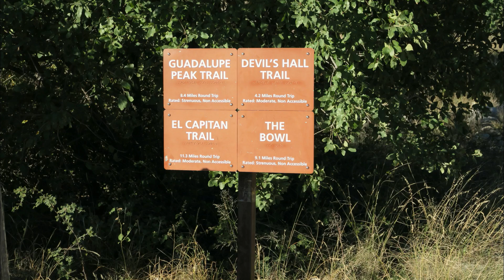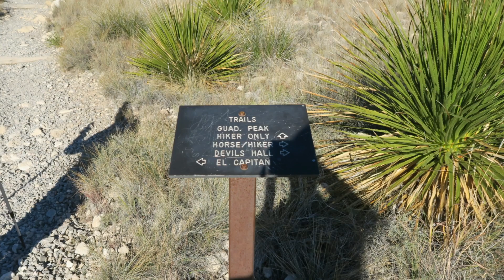Guadalupe Peak Hike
We hiked Guadalupe Peak at Guadalupe Mountains National Park on 11/19/16. This was an 8.5 mile round trip completed in just under 9 hours. This was an incredible hike and extremely challenging with over 3000 feet of elevation gain in 4 miles. Definitely not for the fain of heart, but so worth the pain!